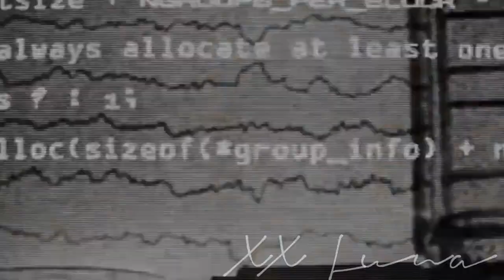Gasoline || Red Room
Fandom: MCU [Black Widow, Agent Carter, CAWS, Iron Man 2, AAOU]
Characters: Natasha Romanoff, Yelena Belova, Melina Vostokoff, Dorothy Underwood
Song: Gasoline by Halsey